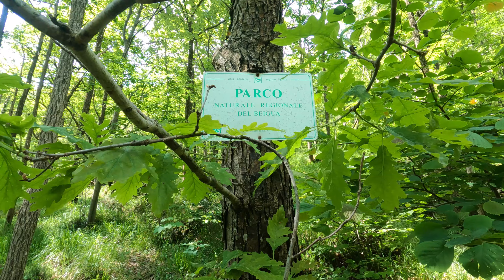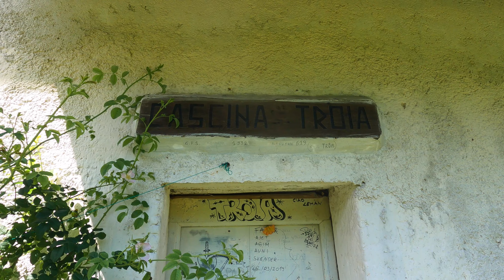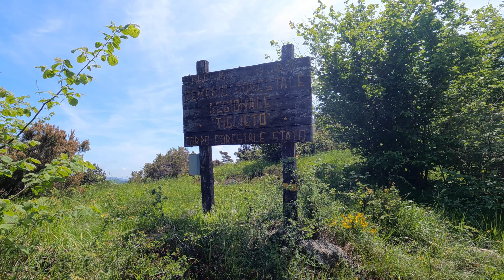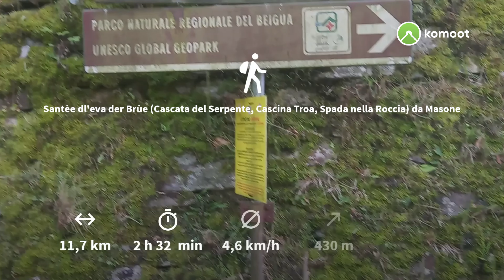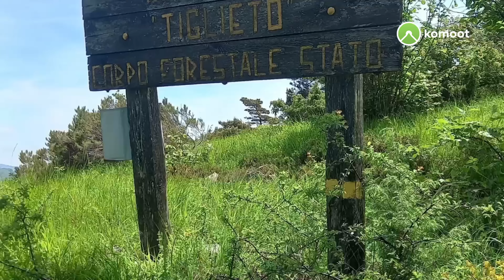Cascata del Serpente, Cascina Troa, Spada nella roccia - Masone (GE) - Var. Santeè Dl Eva Der Bruè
La nuova variante che da poco dopo Cascina Troa traversa il Rio Masone e segue la sinistra orografica del Rio Badè sbucando nei pressi della Spada nella roccia,  in realtà è un vecchio sentiero da poco ottimamente ripristinato e segnato. Non ero sicuro di azzeccarlo visto che ad ora non è segnato sulle app... merita e ve lo consiglio!